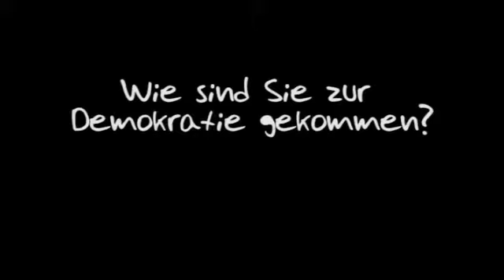Demokratie-Film Jan Mücke, MdB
Jan Mücke (MdB) erzählt, warum er Demokratiefan ist.